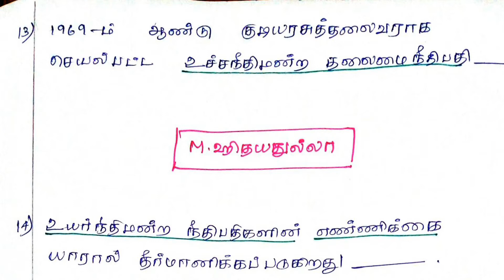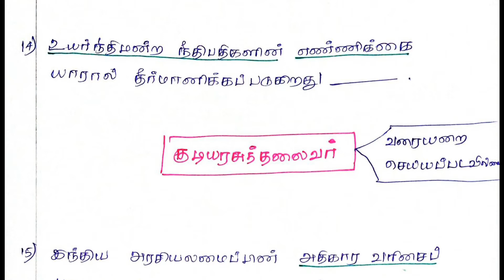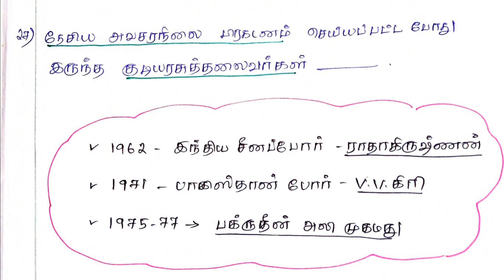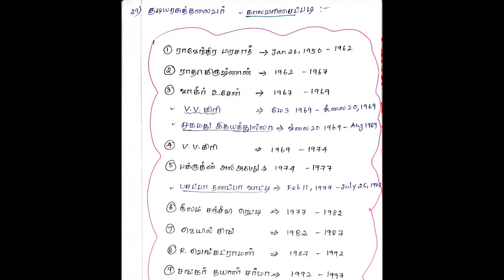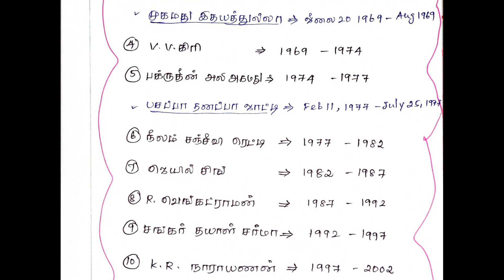குடியரசுத்தலைவர் -PART 5 - POLITY - இந்திய அரசியலமைப்பு - TNPSC GROUP 1 - GROUP 2 - GROUP 4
குடியரசுத்தலைவர் -PART5 - POLITY - இந்திய அரசியலமைப்பு - TNPSC GROUP 1 - GROUP 2 - GROUP 4